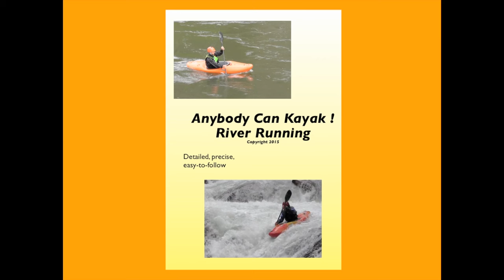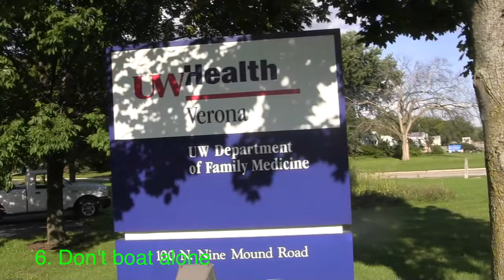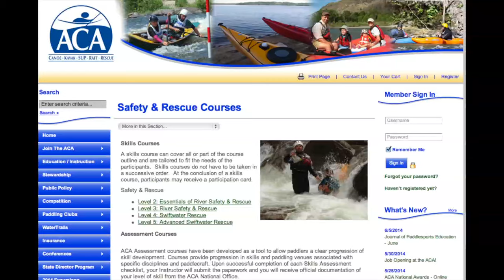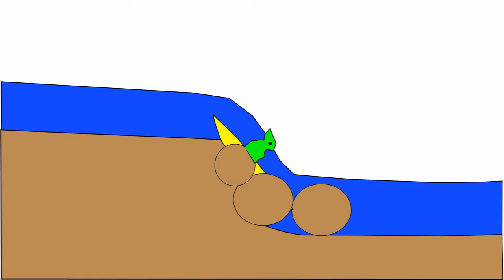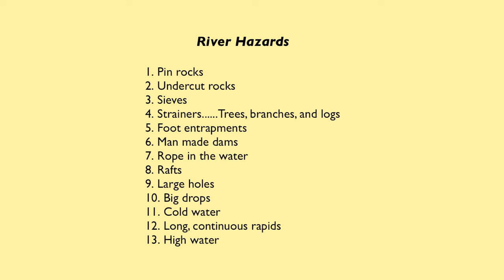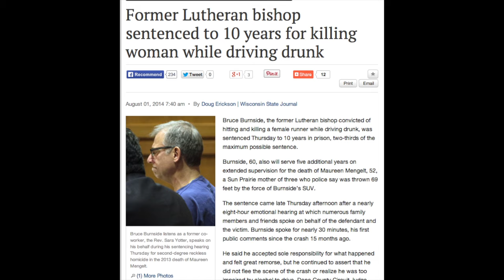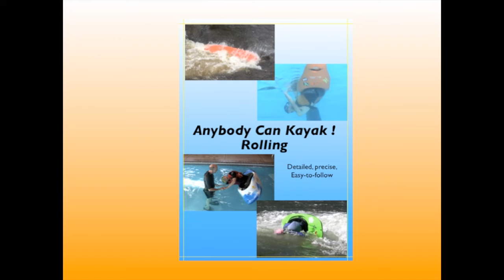Whitewater Kayaking Safety, Risk, and River Hazards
How to - Instruction on how to minimize risk and whitewater kayak more safely.